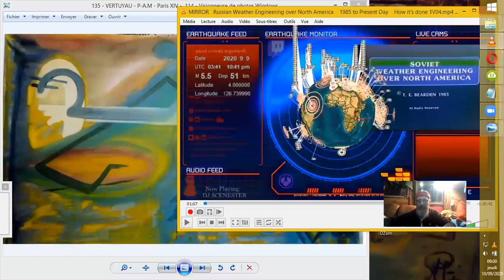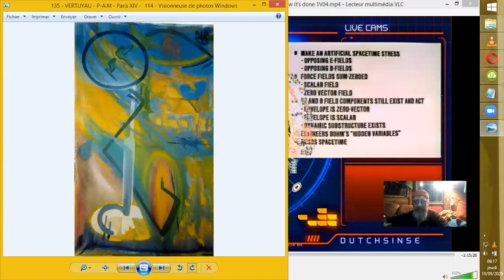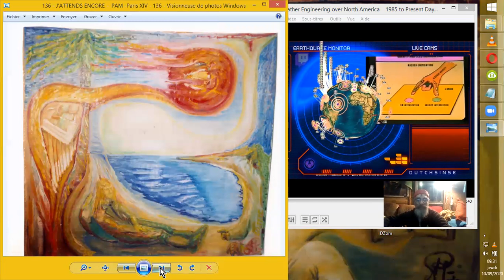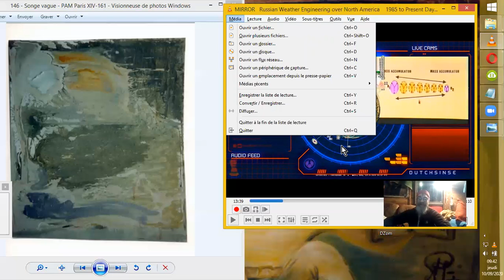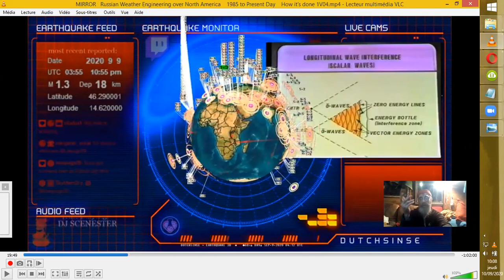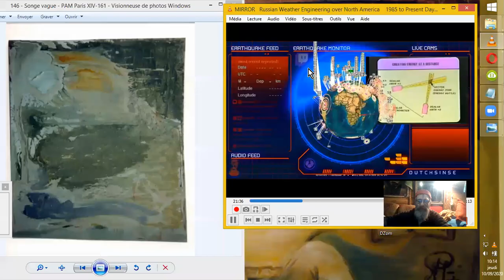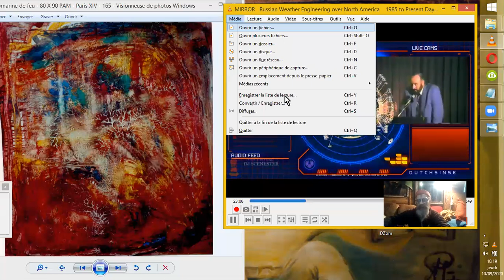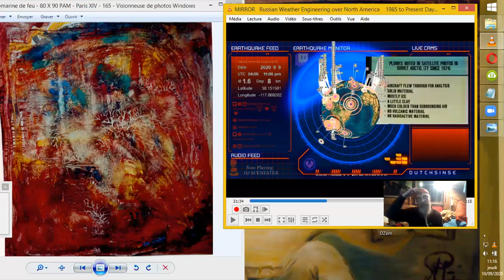ONDES SCALAIRES & EFFETS à DISTANCE : PSYCHOKINÉSIE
En 1985, Mr Tom Bearden conférençait sur les ONDES SCALAIRES, et les transferts d'énergies à distance, sans obstacle connu. Découlent de l'ingénierie des ONDES SCALAIRES la géo-ingénierie climatique, les EXPLOSIONS FROIDES, le RAYON de la MOOOORT de Nikola Tesla, la psychokinésie, etc...
Source :
MIRROR Russian Weather Engineering over North America 1985 to Present Day How it's done 1V04
9 sept. 2020
StopTheCrime.net NEW